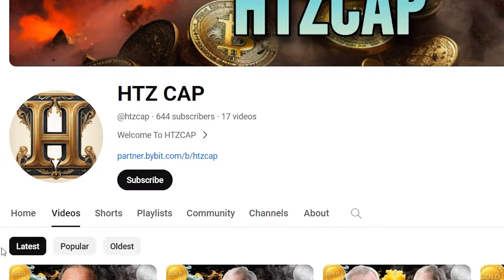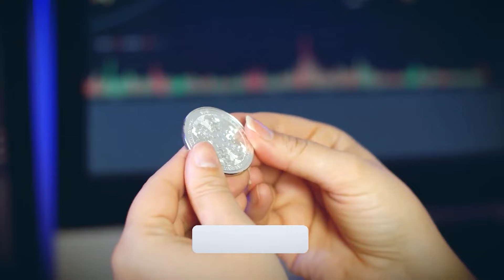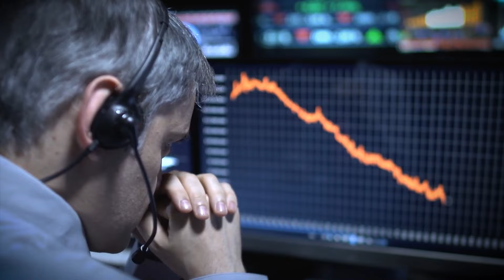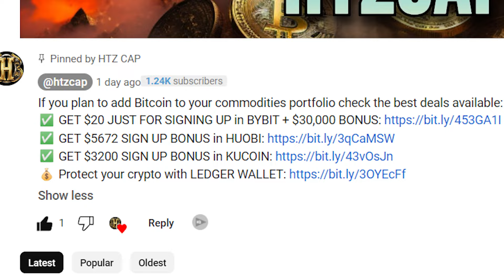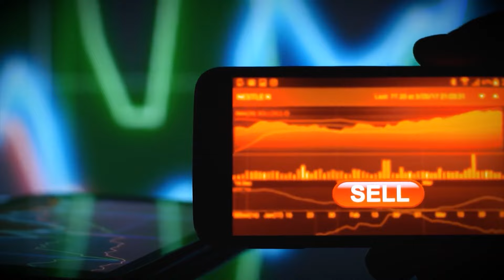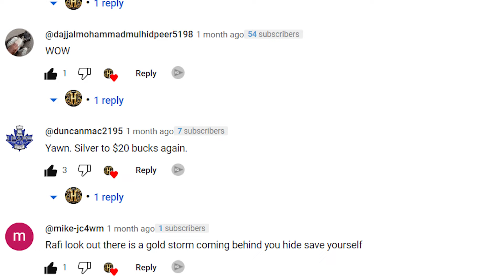Gold & Silver Prices Will Go Crazy Overnight When This Happens in 2024 - Rick Rule and Rafi Farber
The gold market remains resilient, holding above $2,000 an ounce despite ongoing pressures, buoyed by steady U.S. consumer sentiment hovering near multi-year highs.

On Friday, the University of Michigan reported a slight uptick in its preliminary consumer sentiment index to 79.6, marginally higher than January's 79.0 reading. This aligns closely with economists' expectations, who anticipated a reading around 80.

Joanne Hsu, director of consumer survey at the university, noted, 'The fact that sentiment remained stable this month suggests continued consumer confidence in the economy, reflecting significant improvements seen in December and January across various economic sectors. Consumers maintain optimism regarding the easing inflation and robust labor market conditions

In today's show two financial experts: Rafi Farber and Rick Rule will talk about the commodities landscape, and do a deep dive into the key catalyst for gold and silver as the banking system continues to struggle.

We'll show you the best clips of the latests interview of Rafi and Rule tying everything up with the latest market news in gold and silver. If you want to understand how the current debt crisis and the looming america recession affect gold and silver, this video is for you. L